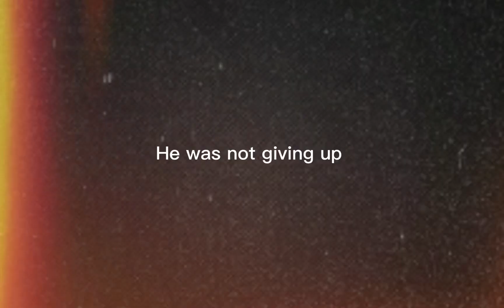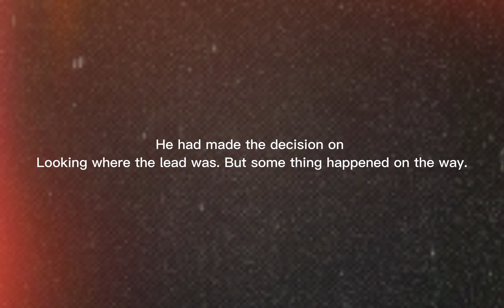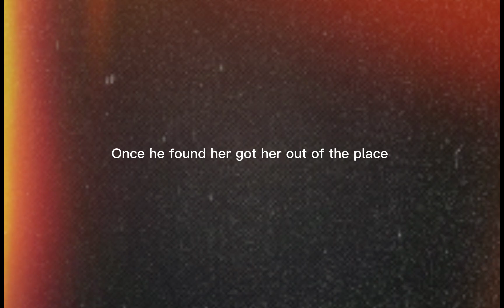Lydia and Mitch part 2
I was going to wait to post this but I finished it and thought I posted it

Mitch was not giving up on looking for Lydia as he continued to look, he never give up on her, while looking Lydia was fighting for her life to live .. nice. Mitch found he was happy and they lived happily ever after.